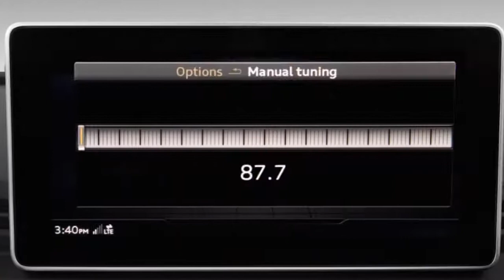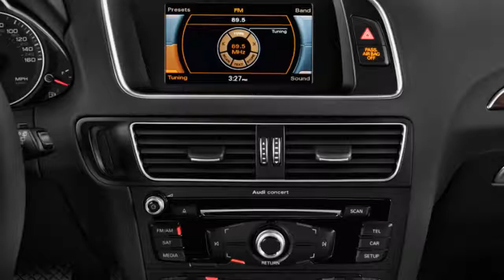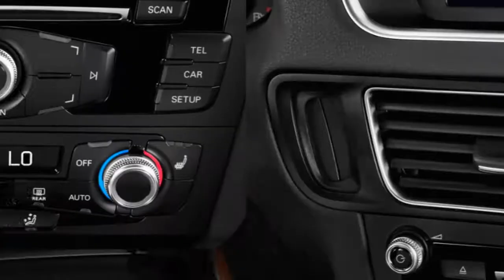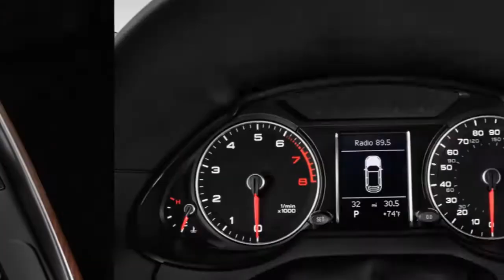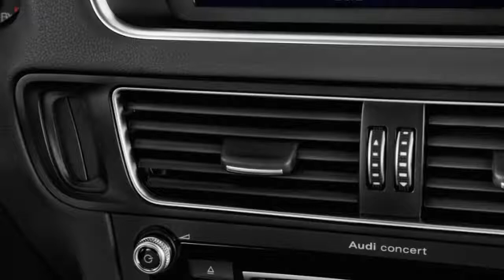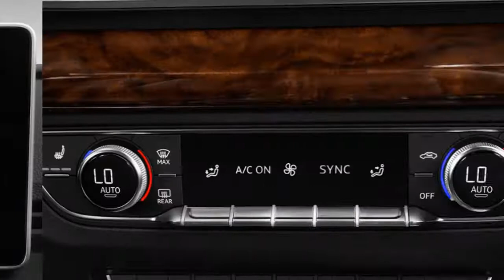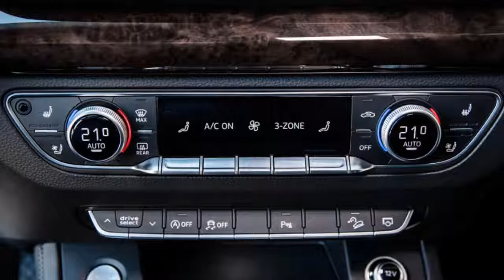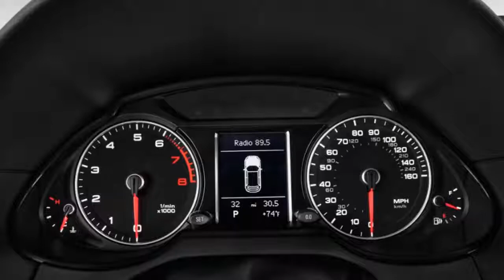2019 audi q5 s line | 2019 audi q5 sport | 2019 audi q5 interior | buy a car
2019 audi q5 s line | 2019 audi q5 sport | 2019 audi q5 interior | buy a car.
None expected. Audi is planning to add battery-electric propulsion to many of its vehicles over the next few years, but any gas/electric or plug-in hybrid Q5 likely won’t come before model-year 2021. For 2019, count on the Q5 returning with a 2.0-liter turbocharged four-cylinder engine producing 252 horsepower and 273 pound-feet of torque. It would link with a 7-speed dual-clutch automatic transmission. The ’19 SQ5 would reprise a 3.0-liter turbocharged V-6 with 354 horsepower and 369 pound-feet of torque mated to an 8-speed automatic transmission. Audi’s quattro AWD would return as standard across the board.
Acceleration with the Q5 should again be perfectly adequate: Audi claims 0-60 mph in 5.9 seconds. It feels a tick or two slower than that, but its smooth, prompt response means you’re not left wanting for additional muscle. The 2019 SQ5 will again be notably quicker than the four-cylinder Q5 and remain a fine foil to rivals of similar power, such as the X4 M40i, F-Pace S, Range Rover Velar P380, and Mercedes-AMG GLC43. Audi says the Sq5 does 0-60 mph in 5.1 seconds, which feels right to us.
2019 audi q5 s line | 2019 audi q5 sport | 2019 audi q5 interior | buy a car.
You can find more : 2019 audi q5 review, 2019 audi q5 interior, 2019 audi q5 prestige, 2019 audi q5 hybrid, 2019 audi q5 sport, 2019 audi q5 black edition, 2019 audi q5 colors, 2019 audi q5 canada, 2019 audi q5 dimensions, 2019 audi q5 diesel, 2019 audi q5 e tron, 2019 audi q5 exterior colors, 2019 audi q5 msrp, 2019 audi q5 price, 2019 audi q5 premium plus,2019 audi q5 release,2019 audi q5 redesign,2019 audi q5 release date usa,2019 audi q5 specs,2019 audi q5 suv, buy a car,..
Thanks !